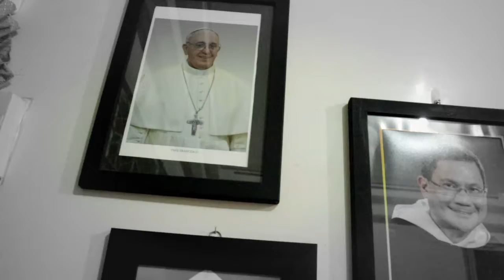Selamat Ulang Tahun P. Giocondo, OP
Pastor Giocondo, OP adalah pendiri Suster Dominikan Beata Imelda